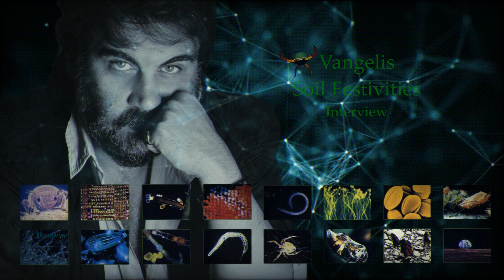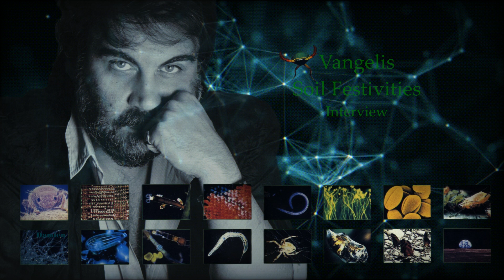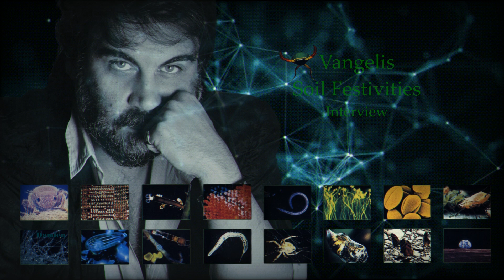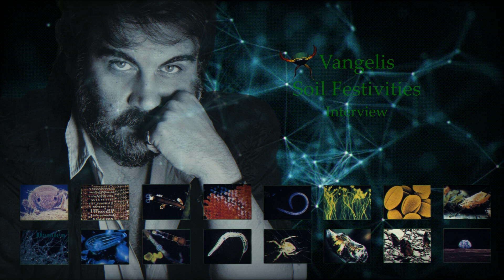Vangelis - Soil Festivities Interview (unreleased)